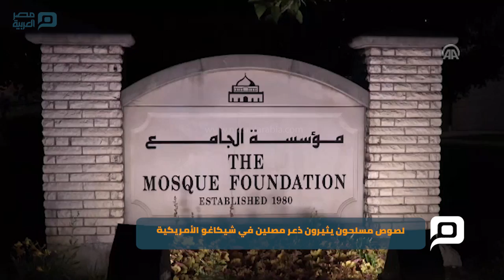مصر العربية | لصوص مسلحون يثيرون ذعر مصلين في شيكاغو الأمريكية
شهدت منطقة بريدج فيو Bridgeview في مدينة شيكاغو الأمريكية، توجه 3 لصوص هاربين من الشرطة يحملون أسلحة رشاشة، صوب المسجد العام بالمنطقة، الذي كان يأوي حينها